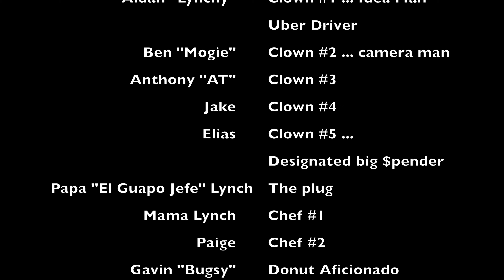The Boys are Back - Unfiltered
Just a couple of idiots from Massachusetts livin' it up in Cali...

Video was filmed with a GoPro Hero 8 in 4k and all the editing was done by me in iMovie. This is my first time using iMovie so go easy on me.